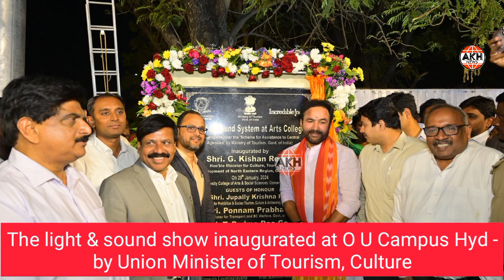The light & sound show inaugurated at O U Campus Hyd - by Union Minister of Tourism, Culture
The light and sound show inaugurated at the historical Arts College at Osmania University campus, by the Union Minister of Tourism, Culture @kishanreddybjp .

The show tells the history of Arts College.